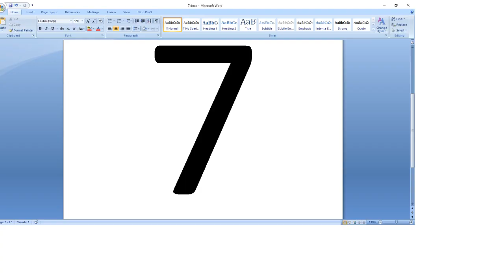Days of the Week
There are 7 days in a week!

Mr. Tom / Mr. Squiggley